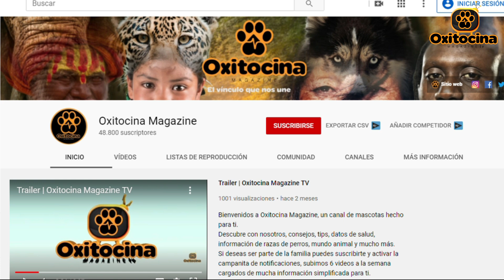10 RAZONES POR LAS QUE UN PERRO SE TORNA AGRESIVO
Soledad, falta de entretenimiento, socialización deficiente, mala educación… Las causas por las que nuestro mejor amigo se torna agresivo pueden ser muy diversas, incluso estar ligadas a su instinto animal ¿quieres saber más? No dejes de ver este video